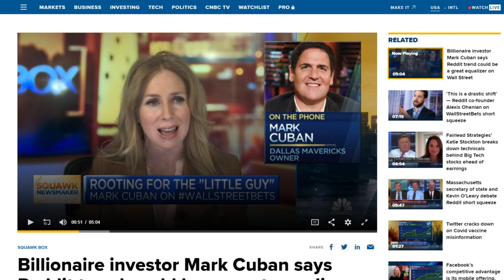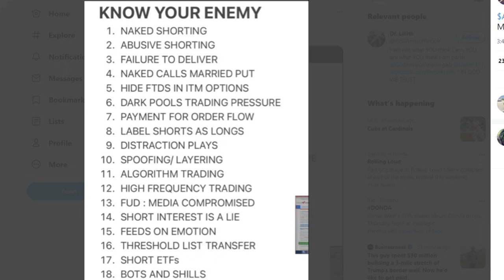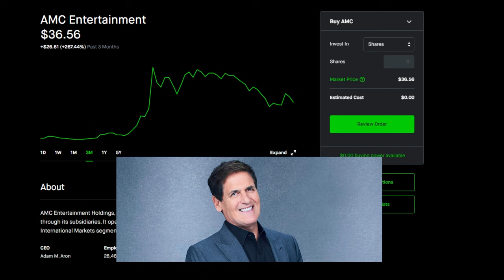🚀 SHOCKING! MARK CUBAN WEIGHS IN ON AMC SHORT SQUEEZE!! (BULLISH)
📹🎙️ Video Title: 🚀 SHOCKING! MARK CUBAN WEIGHS IN ON AMC SHORT SQUEEZE!! (BULLISH)